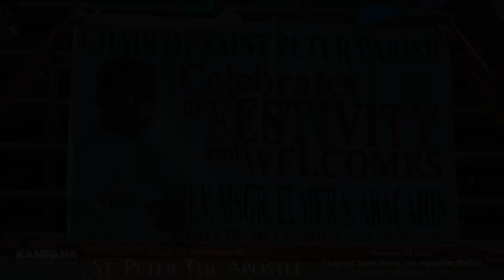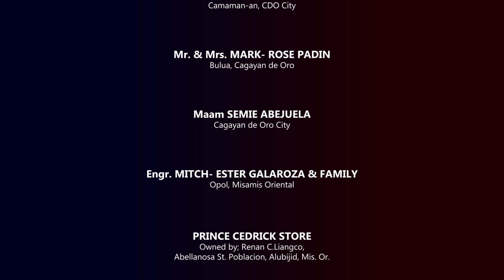FEAST of the Chair of St. Peter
February 21, 2023 - Chair of St. Peter Parish
Macabalan, Cagayan de Oro City